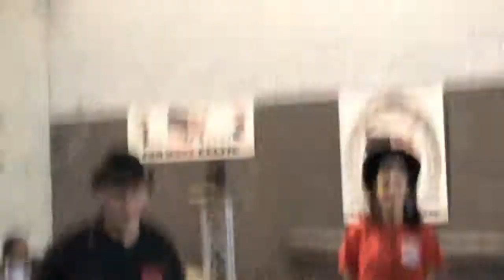Démo Line Dance "Soirée Western"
Démonstration Line Dance par le Far West Celtic lors de la Soirée Western du 08 mar 2014 à Villeneuve le Roi, organisée par le Poney Club Saint Victor, les Faisans du Parc et le Far West Celtic.